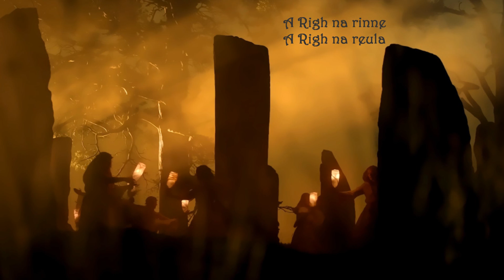Dance of the Druids - Outlander cover (lyrics and translation)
''Dance of the Druids''
Composed by Bear Mc Creary for the series ''Outlander''

When I heard this song for the first time, I must have re-watched the scene about twenty times that day. What a song! The music, the whole vibe of it, it is breathtaking.

Here is my attempt at covering this phenomenal song, a little differently than in the series.
I wanted it to sound like you hear it echoing from a distance in an otherwise quiet forest.

I played a little with the lyrics to make it fit the duration of the song, but here are the original lyrics and translation:

LYRICS:

A Righ na gile
A Righ na greine,
A Righ na rinne
A Righ na reula,
A Righ na cruinne,
A Righ na speura,
Is aluinn do ghnuis,
A lub eibhinn.

TRANSLATION:

Oh! lovely Thy countenance,
Thou beauteous Beam.